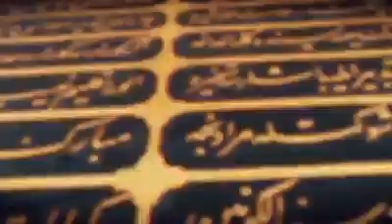СТАМБУЛ - İSTANBUL - اسطنبول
Стамбул, столица различных империй на протяжении всей истории, самый густонаселенный город в Турции и Европе.

Это один из многолюдных городов мира с населением около 12 миллионов человек. С годовым объемом производства 133 миллиардов долларов он занимает 34 место в мире. Это культурный и финансовый центр Турции. Стамбул расположен в 41 ° K, 29 ° D координаты. Мраморное море и Босфор (Bogazici) во всем, так, чтобы окружать лиман был создан на северо-западе Турции. Часть Стамбула в Европе называется Румели, а часть в Азии - анатолийской стороной. Это единственный мегаполис в мире, построенный на двух континентах. Есть 40 районов.

Стамбул, один из древнейших городов мира, служил столицей Римской империи между 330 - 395 годами, Византийской империей между 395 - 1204 и 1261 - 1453 годами, Латинской империей между 1204 и 1261 годами и Османской империей между 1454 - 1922 годами.

Istanbul, the capital of various empires throughout history, the most populous city in Turkey and Europe.

It is one of the crowded cities in the world with a population of approximately 12 million people. With an annual output of $ 133 billion, it ranks 34th in the world. It is Turkey's cultural and financial center. Istanbul is located at 41 ° K, 29 ° D coordinates. Sea of ​​Marmara and the Bosphorus (Bogazici) throughout, so as to surround the estuary was established in northwestern Turkey. The part of Istanbul in Europe is called Rumeli and the part in Asia is called the Anatolian side. It is the only metropolis in the world built on two continents. There are 40 districts.

Istanbul, one of the oldest cities in the world, served as the capital of the Roman Empire between the years of 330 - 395, the Byzantine Empire between the years of 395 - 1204 and 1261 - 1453, the Latin Empire between 1204 and 1261 and the Ottoman Empire between 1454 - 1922.
اسطنبول، عاصمة مختلف الإمبراطوريات على مر التاريخ، والمدينة الأكثر اكتظاظا بالسكان في تركيا وأوروبا.

وهي واحدة من المدن المزدحمة في العالم التي يبلغ عدد سكانها حوالي 12 مليون نسمة. يبلغ حجم انتاجها السنوي 133 مليار دولار ، وهي تحتل المرتبة 34 في العالم. ومن المركز الثقافي والمالي لتركيا. تقع اسطنبول عند إحداثيات 41 ° K و 29 ° D. تأسست بحر مرمرة ومضيق البوسفور (البوسفور) في جميع أنحاء، وذلك لتطويق مصب نهر في شمال غرب تركيا. يسمى الجزء من اسطنبول في أوروبا Rumeli ويسمى الجزء في آسيا الجانب الأناضولي. إنها المدينة الوحيدة في العالم التي بنيت في قارتين. هناك 40 مقاطعة.

اسطنبول، واحدة من أقدم المدن في العالم، 330-395 بين الإمبراطورية الرومانية، 395-1204 و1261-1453 بين الإمبراطورية البيزنطية، بين 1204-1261 الإمبراطورية اللاتينية، وأخيرا، في عام 1454 - كانت عاصمة الإمبراطورية العثمانية من